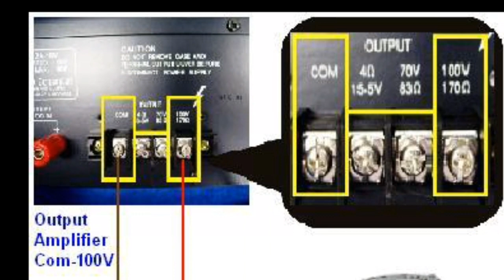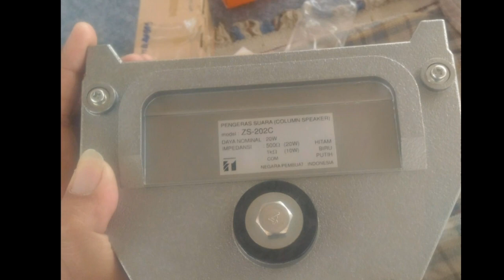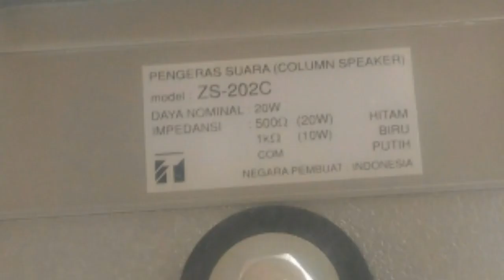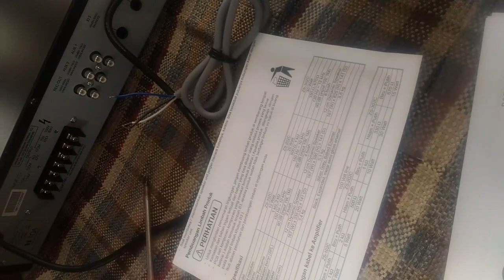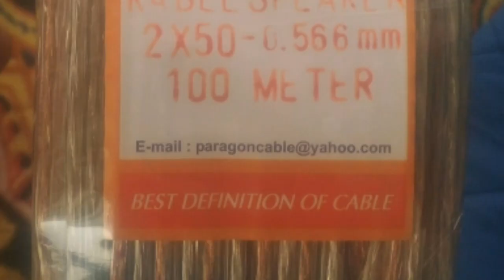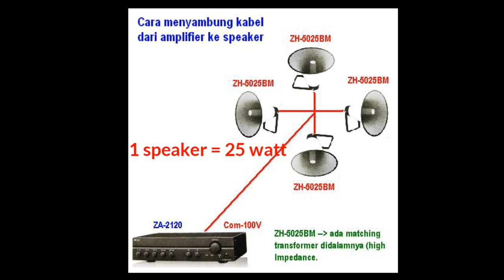Cara Memasang TOA MASJID yang Baik dan Benar.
Video ini berisi tentang cara memasang speaker Toa masjid
, menentukan besar nya watt amplifier dan cara memasang membedakan impedansi speaker Toasl masjid yg baik dan benar.